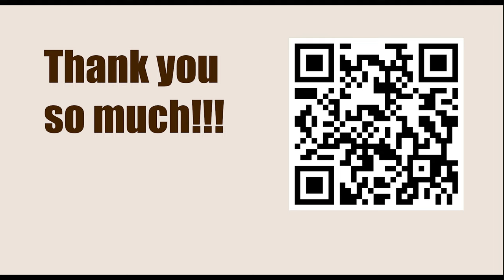GARY KASPAROV || Game 91 (My Great Predecessors: Part II) - Gligoric vs Smyslov, 1959